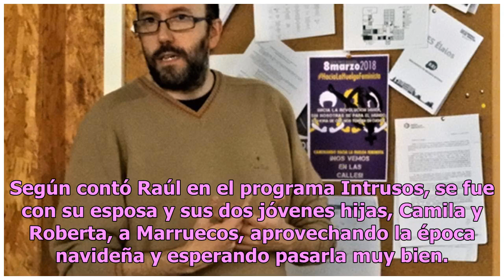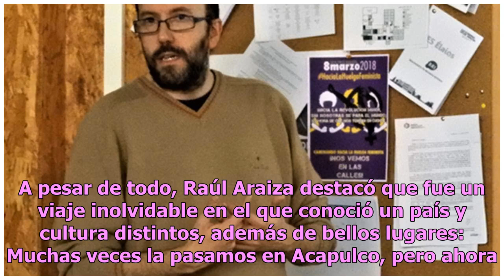Raúl Araiza destapa drama familiar en exóticas vacaciones en Marruecos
Aunque las vacaciones son sinónimo de tranquilidad y diversión, y más cuando se comparten con los seres queridos, este no fue el caso del querido conductor Raúl Araiza, quien llevó a su familia a un exótico destino. Según contó Raúl en el programa Intrusos, se fue con su esposa y sus dos jóvenes hij...